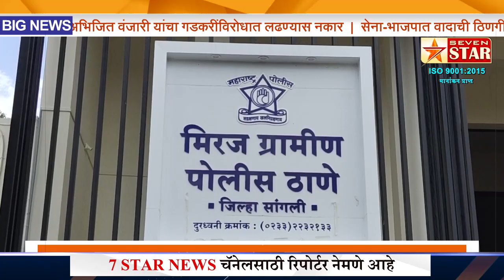लोकसभा निवडणुकीच्या पार्श्वभूमीवर महाराष्ट्र कर्नाटक सीमेवर चेक पोस्ट नाका, वाहनांची तपासणी वेगाने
लोकसभा निवडणुकीच्या पार्श्वभूमीवर महाराष्ट्र कर्नाटक सीमेवर चेक पोस्ट नाका, वाहनांची तपासणी वेगाने सुरू